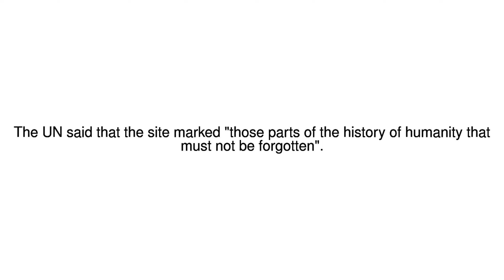News Update Rio's Valongo slave wharf becomes Unesco heritage site 10/07/17